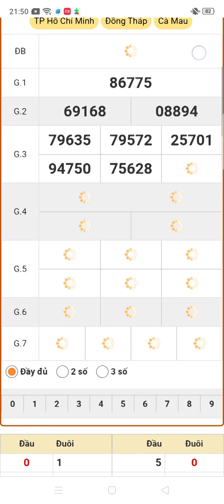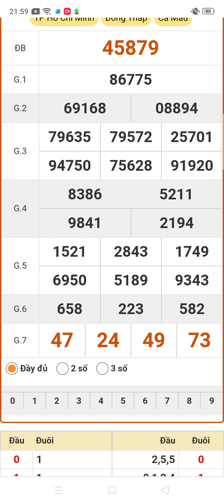quay thử xổ số miền bắc thứ năm ngày 4/4/2024